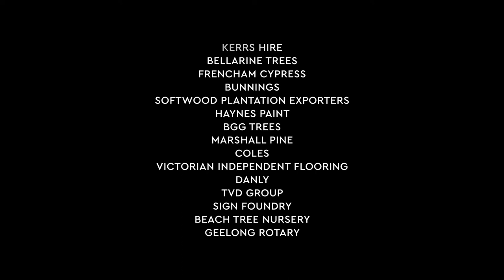Groundforce 2017 - Northern Bay Tallis St Primary